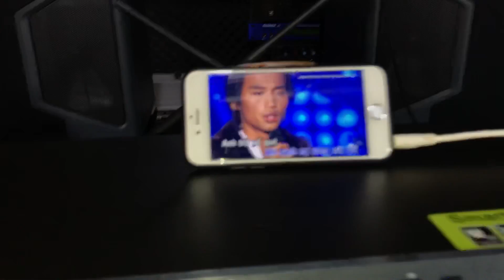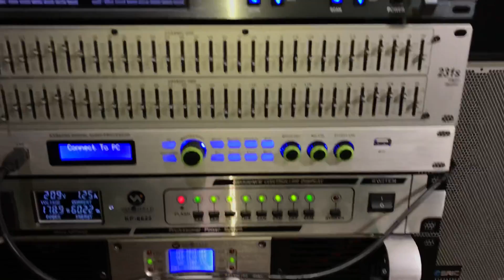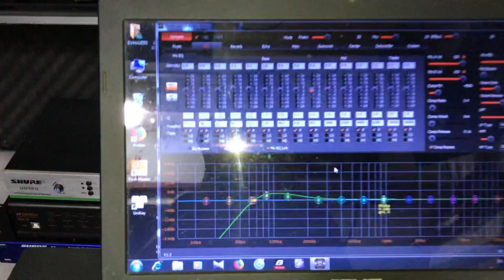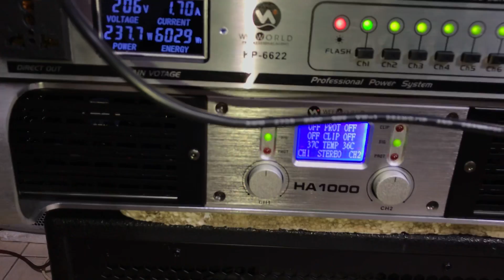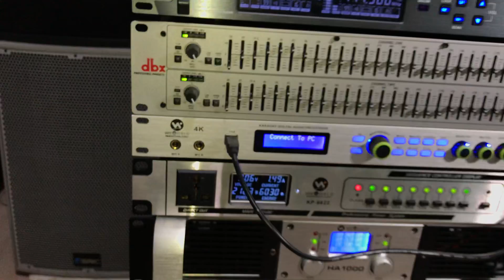Lên dàn cho anh Phạm Văn Hùng . DVH audio0966668764 fb zalo 0363553277